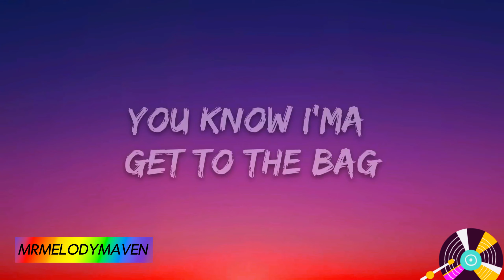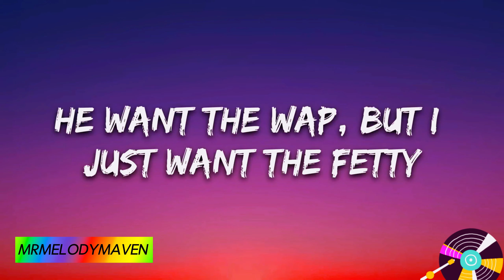Ice Spice - Deli (Lyrics)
Hello music enthusiasts and welcome to a sonic journey like no other! 🚀✨

🎧 About Us:
At MrMelodyMaven, we live and breathe music! Whether you're a casual listener, a devoted fan, or someone exploring new genres, our channel is your go-to destination for all things melodic and rhythmic.

🌟 What Sets Us Apart:
✓ Diverse Musical Palette: Explore a vast array of genres, from classic rock to the latest indie hits. We've got something for every ear!
✓ Exclusive Content: Dive into unique playlists, exclusive interviews, and behind-the-scenes looks at your favorite artists.
✓ Community Vibes: Join a community of like-minded music lovers. Share your thoughts, discover new tunes, and connect with fellow enthusiasts.

✓ Interactive Experiences: Engage with us through polls, challenges, and live sessions. Your voice matters in shaping our musical adventures!

🎁 Special Features:
🔗 Playlists Galore: Curated playlists for every mood, occasion, and musical taste.
🎤 Artist Spotlights: Discover the stories behind the voices shaping the music landscape.
🌈 Themed Events: Join us for special events celebrating genres, eras, and the magic of music.

Thank you for choosing MrMelodyMaven as your musical companion. Let's embark on this harmonious adventure together! 🎶✨

🎤 Lyrics: Ice Spice - Deli

[Chorus]
Hunnid bands in Chanely (Hunnit bands in Chanely)
But I'm still shakin' ass in a deli (But I'm still shakin' ass, grrah, grrah)

[Verse 1]
Call mе that bee while he eatin' my honеy (Eatin' my honey, damn)
You know niggas love bitches with money (Bitches with money)

[Chorus]
But I'm still shakin' ass in a deli (Grrah, grrah)

[Verse 2]
I love white bitches like shoutout to Lucy
Grrah, grrah
[Chorus]
Hunnit bands in Chanely (Hunnit bands in Chanely)
He want the WAP, but I just want the fetty (Damn, grrah)
And I'm baggin' his partner, I'm petty (Grrah)

[Outro]
And I'm baggin' his partner, I'm petty
But I'm still shakin' ass in the deli